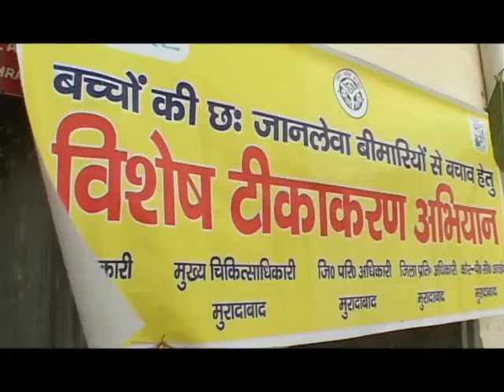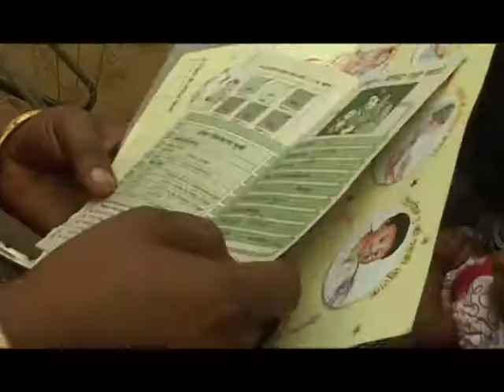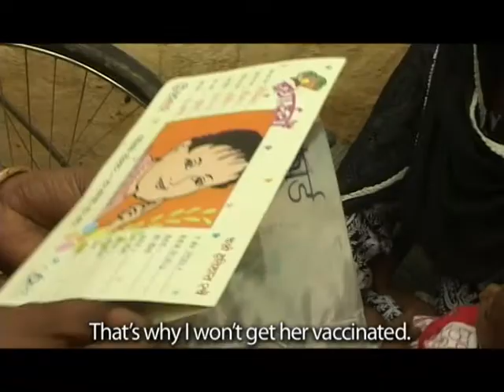PCI's Community Mobilization Strategies for Routine Immunization.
Documentary produced by PCI India under Core Group Polio Project